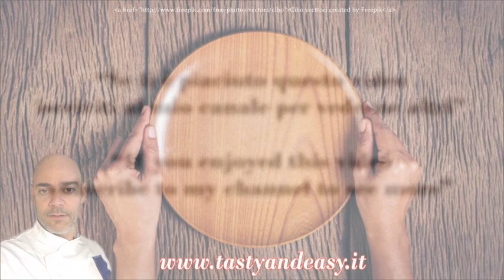CAVOLFIORE AL FORNO: MEGLIO DELLA CARNE ricetta facile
Le Cotolette di Cavolfiore al Forno sono un’idea semplice e gustosa per mangiare più verdure approfittando di tutte le loro proprietà benefiche. Ricetta velocissima da preparare, inoltre vi basteranno appena 10 minuti per prepararlo perché non dovrete nemmeno sbollentare il cavolfiore, ma semplicemente tagliarlo e impanarlo. Una mezz’oretta in forno a dorarsi e le Cotolette di Cavolfiore sono già pronte per essere servite!!!

Ingredienti:
Cavolfiore 600 g
2 uova
Farina q.b
Pangrattato q.b
Prezzemolo
Sale q.b
Pepe q.b
Olio evo
In forno preriscaldato ventilato a 180° per 25 minuti circa

Per preparare le Cotolette di Cavolfiore al Forno cominciate pulendo il cavolfiore, eliminando le foglie esterne e lavandolo sotto un getto d'acqua.

Asciugatelo con cura poi tagliatelo in fette di circa 1 cm.

Passate con attenzione le fette di cavolfiore nella farina, poi immergetele nelle uova sbattute con il prezzemolo tritato e con un pizzico di sale e pepe e infine passatele nel pane grattugiato.

Disponete le Cotolette di Cavolfiore al Forno su una leccarda ricoperta di carta forno, irroratele con un filo di olio Evo e infornatele a 180 gradi per circa 25 minuti. Quando saranno ben dorate, trasferitele sui piatti da portata e servitele subito!

Baked Cauliflower Cutlets are a simple and tasty idea to eat more vegetables while taking advantage of all their beneficial properties. Quick recipe to prepare, moreover it will only take you 10 minutes to prepare it because you will not even have to blanch the cauliflower, but simply cut and bread it. Half an hour in the oven to brown and the Cauliflower Cutlets are ready to be served !!!

Ingredients:
Cauliflower 600 g
2 eggs
Flour to taste
Breadcrumbs to taste
Parsley
In a preheated oven at 180 ° for about 25 minutes

To prepare Baked Cauliflower Cutlets, start by cleaning the cauliflower, removing the outer leaves and washing it under a jet of water.

Dry it carefully then cut it into slices of about 1 cm.

Carefully pass the slices of cauliflower in the flour, then dip them in the beaten eggs with the chopped parsley and a pinch of salt and pepper and finally pass them in the breadcrumbs.

Arrange the Baked Cauliflower Cutlets on a baking tray covered with parchment paper, sprinkle them with a drizzle of extra virgin olive oil and bake at 180 degrees for about 25 minutes. When they are golden brown, transfer them to serving plates and serve immediately!